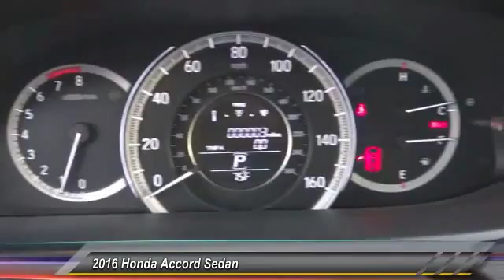2016 Honda Accord Sedan Pasadena Cerritos Los Angeles Alhambra Pasadena, SoCal, Orange County 160412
2016 Honda Accord Sedan 4dr I4 CVT LX

HONDA OF PASADENA IS A NEW AND USED HONDA DEALERSHIP PROUDLY SERVICING LOS ANGELES, PASADENA, GLENDALE, ALHAMBRA, CERRITOS, & ALL NEARBY CITIES. THIS SILVER 2016 Honda ACCORD SEDAN IS EQUIPPED WITH A Engine: 2.4L 16-Valve DOHC i-VTEC I-4, AUTOMATIC TRANSMISSION, AND RECEIVES AN ESTIMATED 27 City/37 Hwy MPG. CONTACT HONDA OF PASADENA TO SCHEDULE A TEST DRIVE AND TAKE THIS 2016 Honda ACCORD SEDAN HOME TODAY, OR VISIT OUR SHOWROOM CONVENIENTLY LOCATED AT 1965 E. FOOTHILL BLVD, PASADENA, CA 91107. STOCK #: 160412 | 2016 Honda Accord Sedan 4dr I4 CVT LX 2016 Honda ACCORD SEDAN 4dr I4 CVT LX Stock #: 160412 | VIN: 1HGCR2F36GA081527 | 2016 Honda Accord Sedan 4dr I4 CVT LX Honda of Pasadena AT HONDA OF PASADENA, OUR GOAL IS TO SELL THE BEST VEHICLES AT THE LOWEST PRICES AND TREAT OUR CUSTOMERS WITH RESPECT. AS A CALIFORNIA HONDA DEALER, WE BELIEVE WHEN YOU CHOOSE HONDA OF PASADENA YOU ARE MAKING THE RIGHT CHOICE.